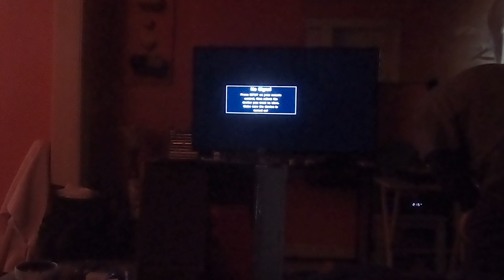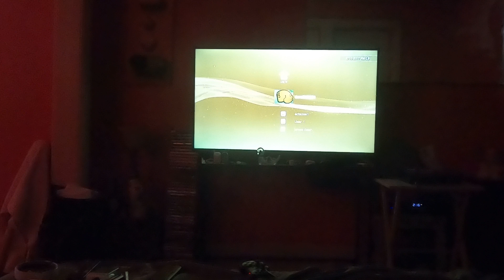Battleship on Crack Best of 7! GoPro body camera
first of 5 videos of 7 game battleship series!!